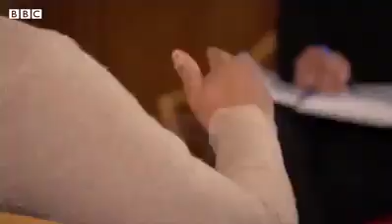Asia Bibi interviewed by BBC Urdu